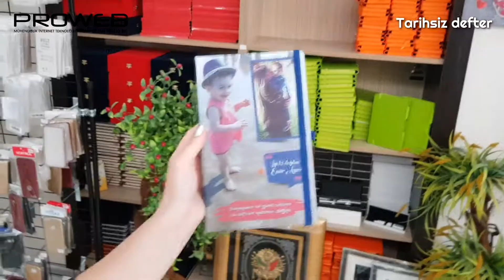Doğum günü için güzel bir hediye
Özel günlerde ne hediye alsam diye düşünmeyin, PROWEB'e gelin birlikte karar verelim. Görmüş olduğunuz tarihsiz defter üzerine UV baskı makinesi ile baskı yaptık

Kişiye özel tasarımlarla ve UV baskı yada sıcak baskı ile süslediğimiz bu şık ürünleri planlı yaşamayı seven yakınlarınıza hediye edebilirsiniz.

PROWEB'e gelerek ister bir adet ister çok sayıda ajanda ve tarihsiz deftere baskılı olarak sahip olabilirsiniz

Sipariş İçin (+Whatsapp)
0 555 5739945